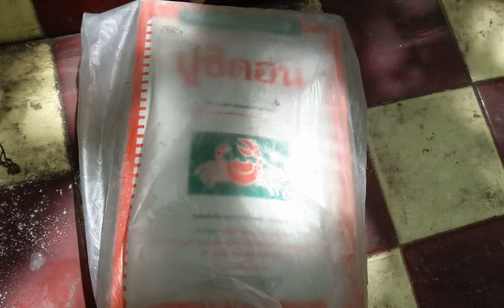Ep14การกำจัดปลวกในต้นมะม่วงหิมพานต์